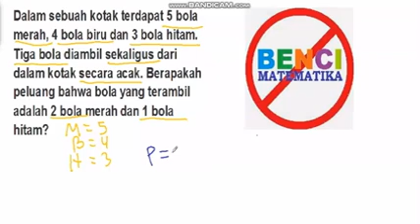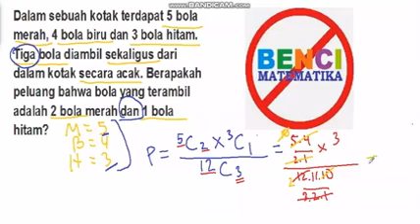Peluang pengambilan 3 bola sekaligus secara acak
Mencari oeluang nola yang diambil 3 sekaligus seara acak dari sebuah kotak menggunakan kombinasi Belajar matematika sma gratis